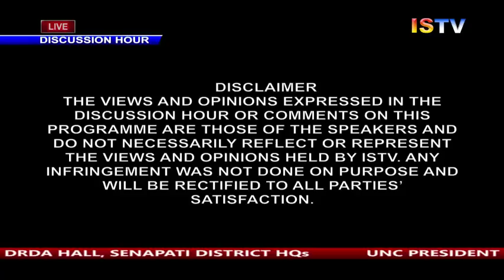Power Game Indian Politics Discussion Hour 19th May 2018